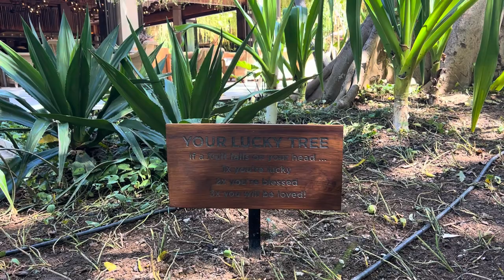Bali Vlog Part 2| Hanging out in Canggu + Andaz Luxury Hotel Sanur| Felicia Aluwi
I'm back with part 2 of my 1 week trip to Bali! We returned to our favorite hotel in Sanur that just opened during the pandemic and spent our day to day there.